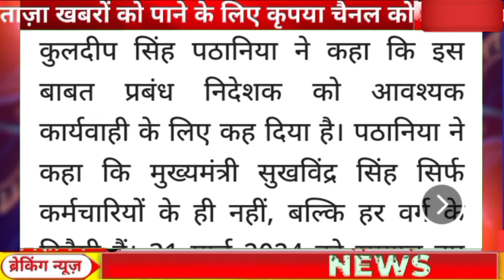अभी की बड़ी ताज़ा ख़बर ll हिमाचल प्रदेश के इन कर्मचारियों को खुशखबरी ll बड़ा तोहफ़ा